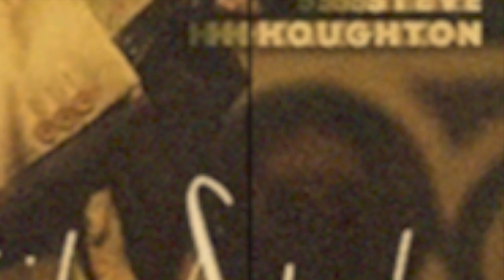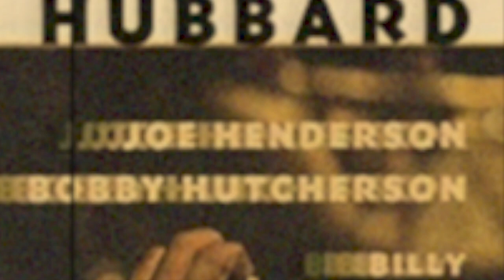11月28日のジャズ／キーストン・バップ vol.2（フレディ・ハバード）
1981年11月27、28日に録音された、トランぺッター、フレディ・ハバードのライヴアルバム『キーストン・バップ vol.2』を紹介しています。

◎関連動画
▼12月14日のジャズ／ボーン・トゥ・ビー・ブルー（フレディ・ハバード）

▼カフェモンマルトル（メインブログ）